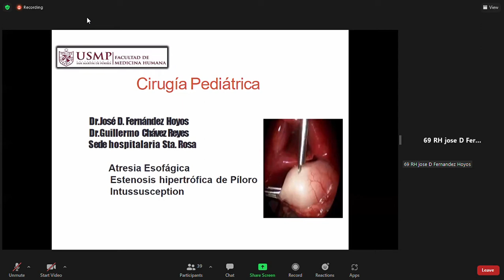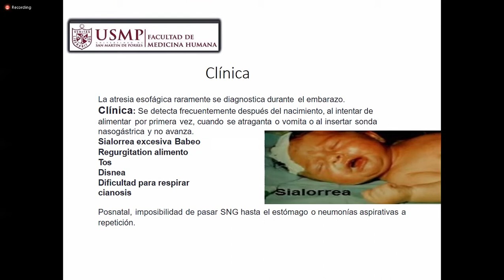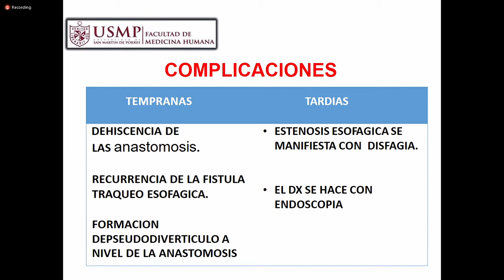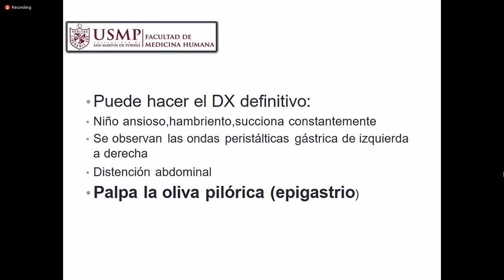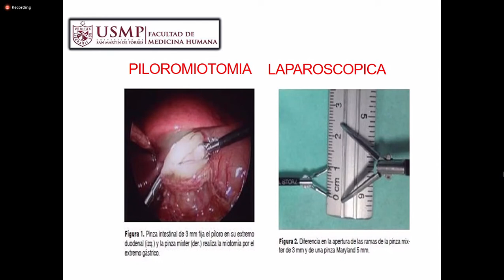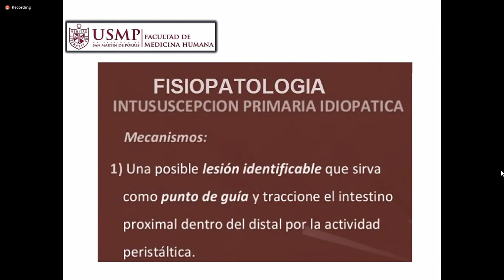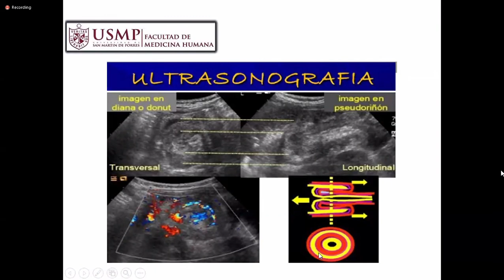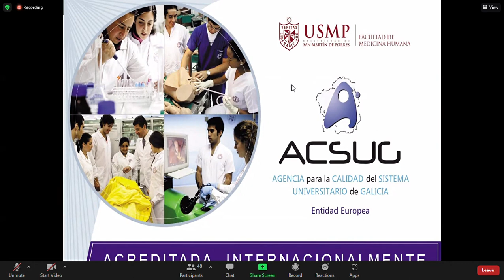CIRUGIA GENERAL Y DIGESTIVA: Cirugía pediátrica (31 de marzo)